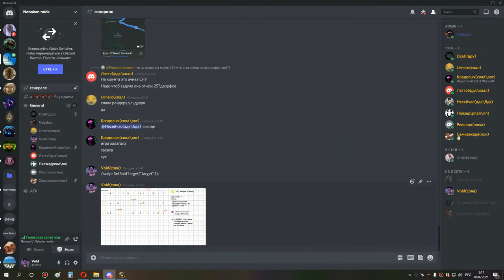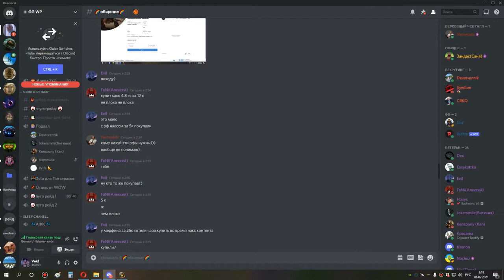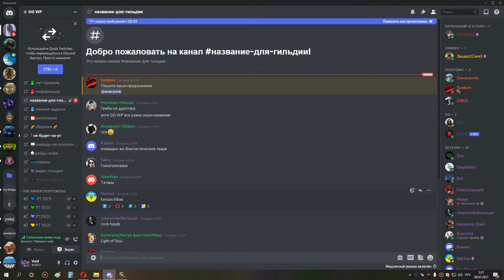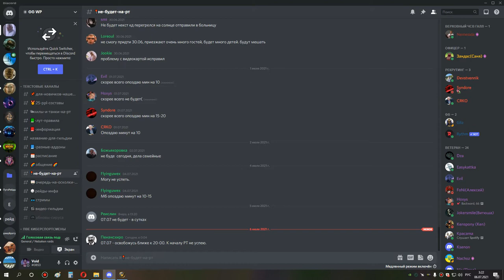4я часть ульда 10 по кд сова 05 07 21